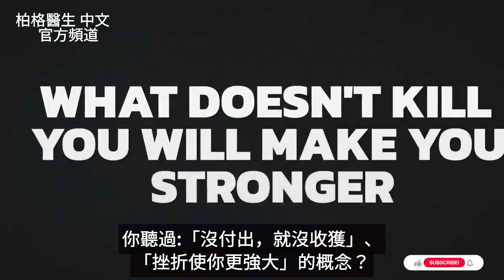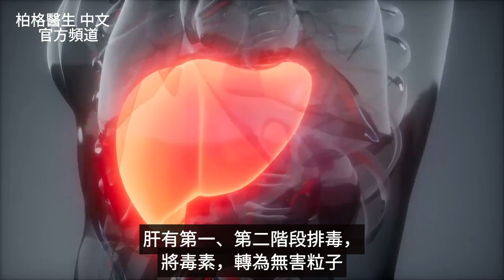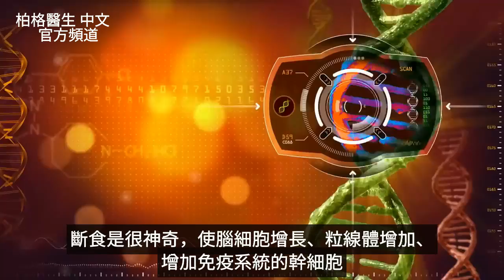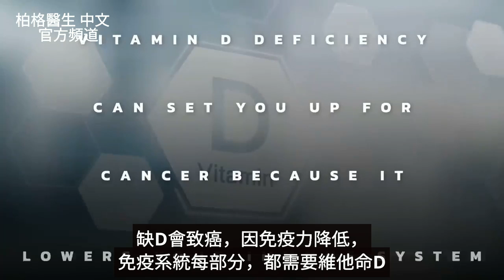很不一樣健康概念，要訓練身體才會增強免疫力,自然療法,柏格醫生 Dr Berg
沒有經歷一些壓力，就無法保持健康！
了解更多重要的反直覺的健康概念

0:00 簡介:壓力與健康
0:20 什麼刺激效應hormesis？
1:14 刺激效應的例子
2:44 運動引起小小發炎是有益的嗎？
7:04 節食不能減少脂肪？
7:52 最佳運動技巧！

柏格醫生 dr berg 談:「刺激效應 (hormesis)」
意思是：2事物相對立，相互促進提升。「刺激效應」，是控制壓力，使身體更強壯

「刺激效應」，幫助適應壓力:
輻射、運動、冷、熱 (例如:三溫暖)，缺氧、植物化學物 (殺蟲劑、農藥、殺菌劑)

花椰菜芽、蘿蔔芽中，有蘿蔔硫素(Sulforaphane)，會啟動熱休克蛋白(heat shock protein)，強化解毒酵素。人會接觸小量毒物，反而增強肝排毒能力。

肝臟有第一、第二階段排毒作用，將毒物轉為無害顆粒。蘿蔔硫素(毒物)，會啟動肝排毒，幫助重建和修復酵素、蛋白質

運動引起些微發炎，身體才啟動消炎作用
斷食啟動身體抵抗飢餓，使腦細胞生長、增加粒線體、再生免疫系統

健康通常是反直覺的，例如：
1.少吃脂肪，反而不能減掉身上脂肪
2.消毒環境，不能保護免於生病
3.人生病後，才會發展出強大的免疫系統
4.抗生素破壞體內的益菌，導致壞病滋生
5.抗酸劑導致更嚴重的胃灼熱，需吃更多酸來消除胃灼熱
6.不曬太陽，患某些癌症風險更大，許多人被告知陽光會導致皮膚癌，但陽光為我們提供維生素 D。缺D 反而會增加癌症風險。
7.節食，一生中節食的次數越多，體重就會增加越多，尤其節食方法不正確

艾瑞克柏格(Dr Eric Berg)醫生介紹：
58歲，脊椎醫生， 他是弗吉尼亞州、加利福尼亞州和路易斯安那州的3州脊椎科醫生，￼執照一直維持有效。他是全球知名的健康生酮飲食和斷食專家，也是《新體型指南》和KB Publishing出版書作者。